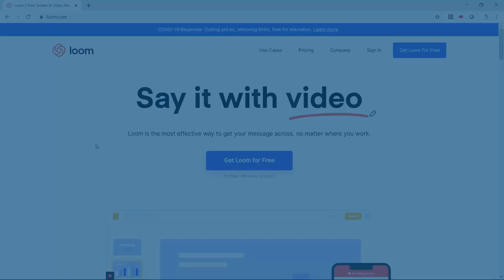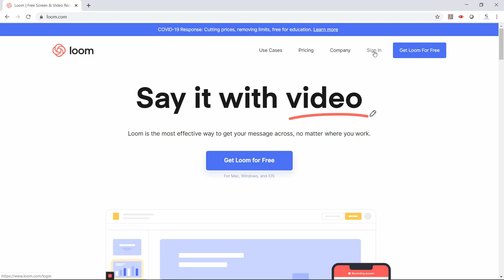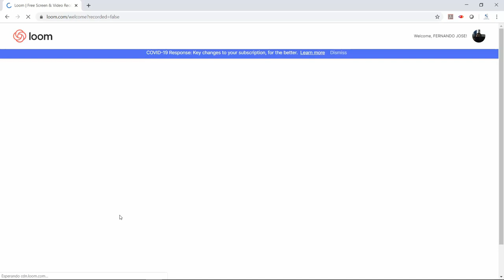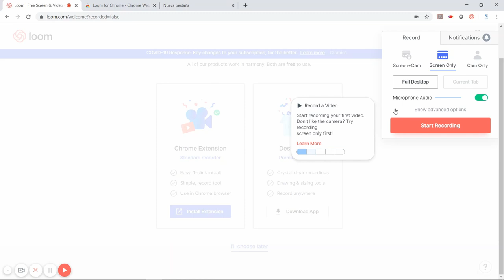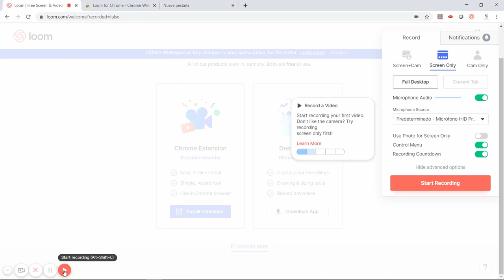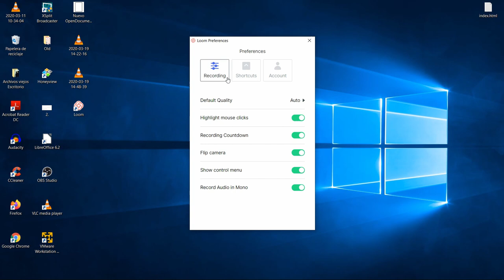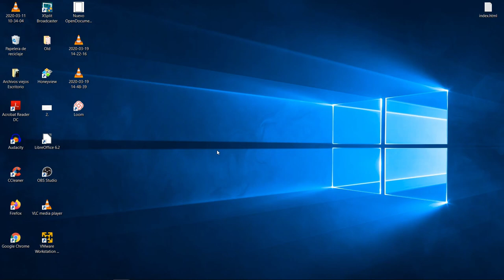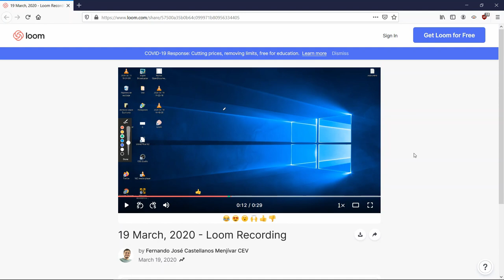Grabar clases con Loom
Loom ha cambiado el modo de registro a una cuenta con funciones Pro para quienes pertenecen a instituciones educativas, por lo que requieren ahora el llenado de un formulario previo a la actualización de la cuenta. El formulario se encuentra en este enlace

Para no ver el proceso de registro e ir directamente a cómo usar Loom, saltar al 3:30

En este video aprenderás los pasos básicos para utilizar la aplicación Loom con la cuenta institucional y grabar clases o presentaciones desde la computadora. En este video se explora una extensión para el navegador Chrome y una aplicación de Windows.

2020 - Universidad Centroamericana José Simeón Cañas, El Salvador